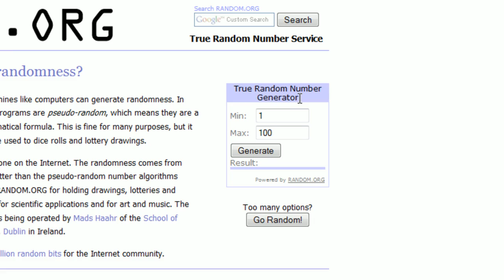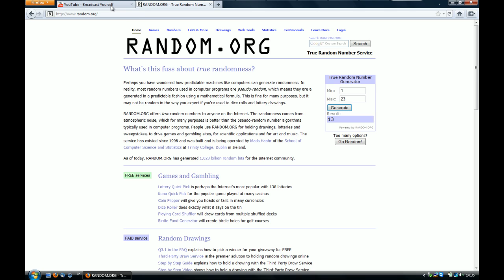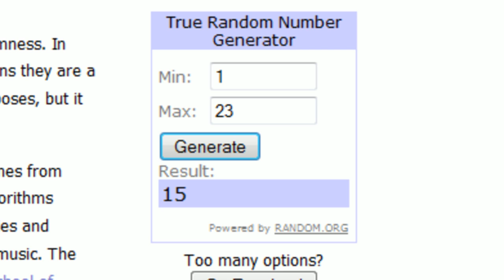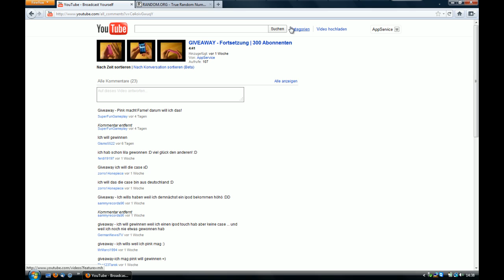GIVEAWAY - Auslosung II | 300 Abonnenten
Ich bedanke mich nocheinmal an alle Teilnehmer meines ersten Gewinnspiels und hoffe, dass es euch gefallen hat.

Kevin
- AppService -